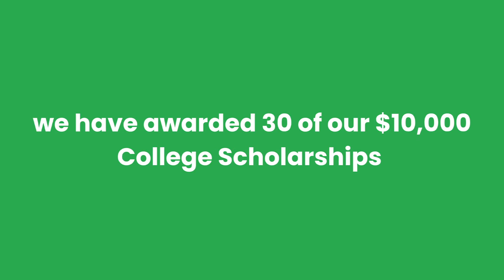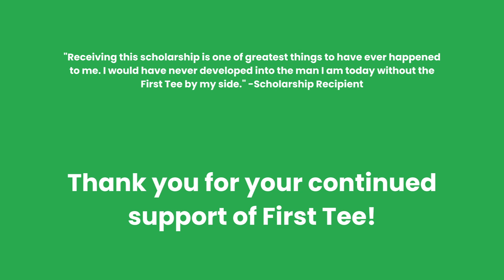2022 Scholarship Intro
Celebrating 33 of our $10,000 scholarships awarded to deserving participants.